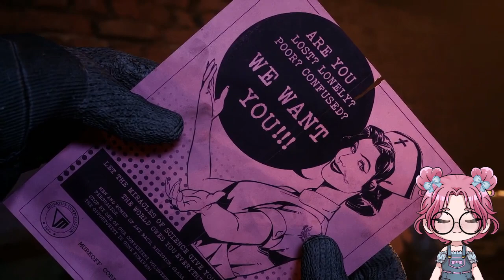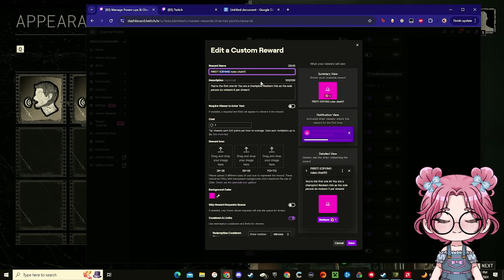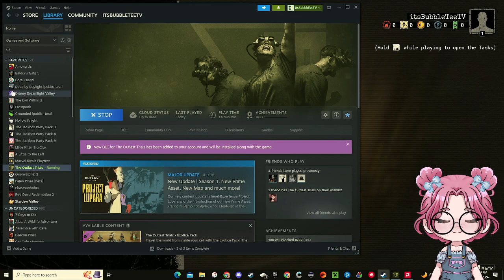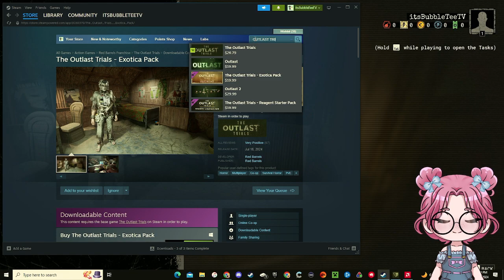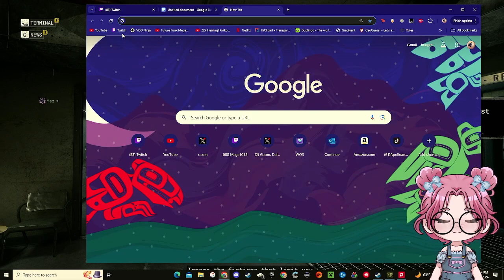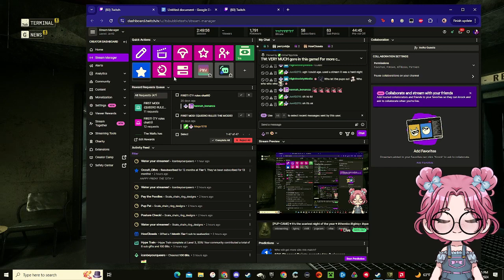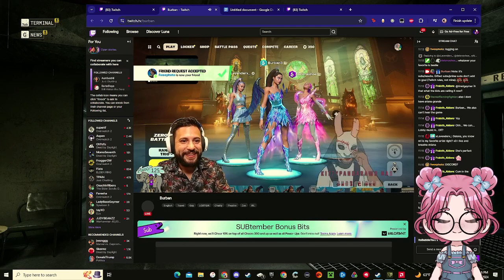[09-13-24] ♥ It's the scariest night of the year ♥ thembo lgbtq+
Hey there friends! Hi, it’s me! Your friendly neighborhood BubbleTee! I’m a queer anxious variety streamer who plays loads of different games over on twitch. You can find me there Wednesday,
And Thursday from 7pm EST to 11pm EST and Friday-Sunday from 3pm EST to 7pm EST. Come on by and join us for some silly gaming and good vibes!!!

I’m also a producer over at Champions of the fog; a competitive Dead By Daylight tournament!! So be sure to check out their youtube channel and twitch for excellent DBD!